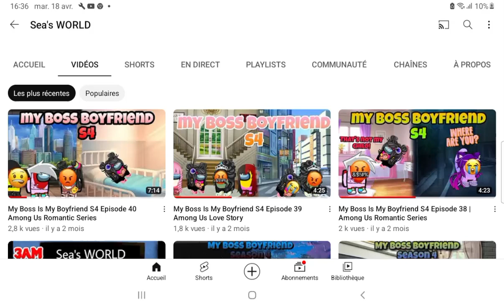where is mbimb? and where is sea?